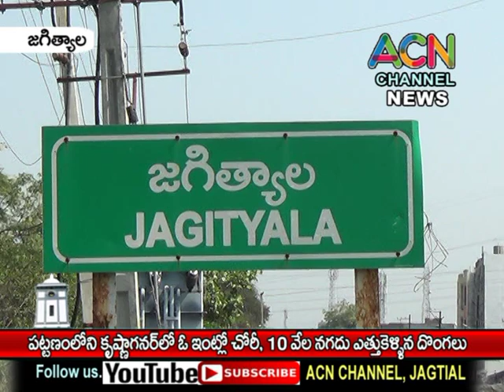జగిత్యాల పట్టణంలోని కృష్ణా నగర్ లో ఓ ఇంట్లో చోరీ, 10 వేల నగదు ఎత్తుకెళ్లిన దొంగలు